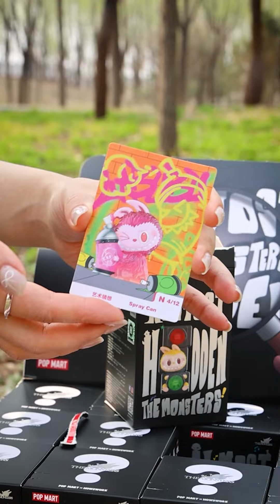THE MONSTERS Almost Hidden Series Unboxing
Ready to play hide-and-seek with Labubu?👀